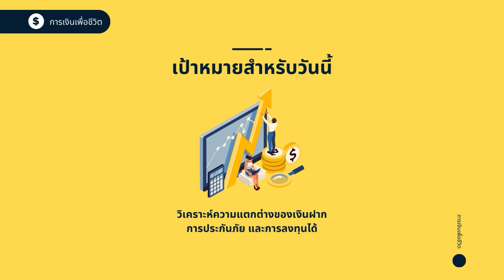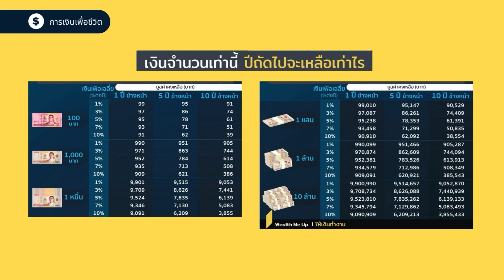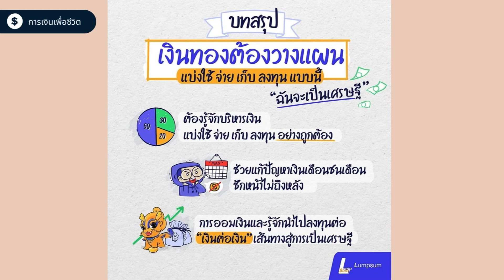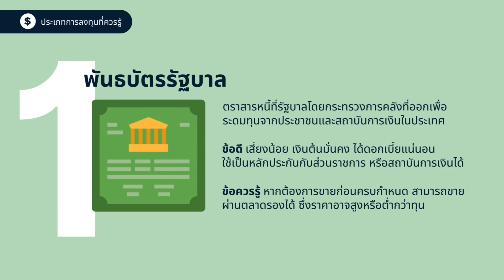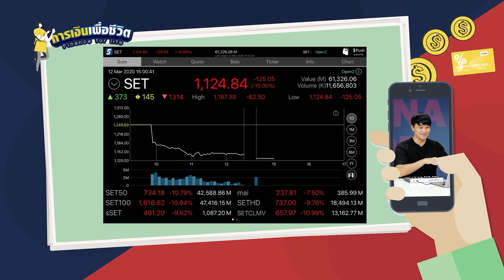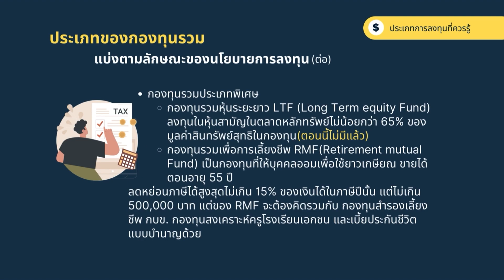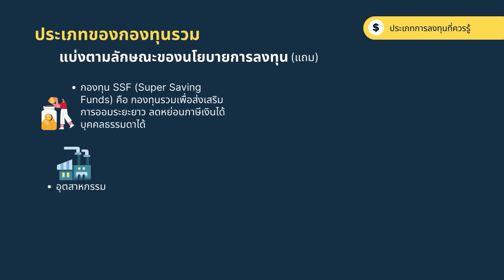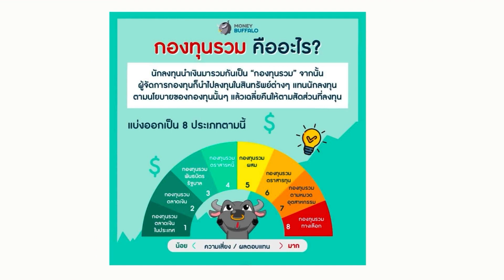◣ETV◢ การเงินเพื่อชีวิต ตอนที่ 4 การลงทุน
รายการที่จะนำเสนอความรู้เกี่ยวกับเรื่องของเงิน การวางแผนการเงิน
สินเชื่อ สิทธิและหน้าที่ของผู้ใช้บริการทางการเงิน และภัยทางการเงิน ซึ่งเนื้อหา
ความรู้ดังกล่าว มีวัตถุประสงค์เพื่อให้ผู้เรียน มีความรู้ ความเข้าใจ ทักษะ และ
ตระหนักถึงความจำเป็นของการเงินเพื่อชีวิต โดยมีครูกั๊ก (ร่มเกล้า ช้างน้อย) เป็นวิทยากร